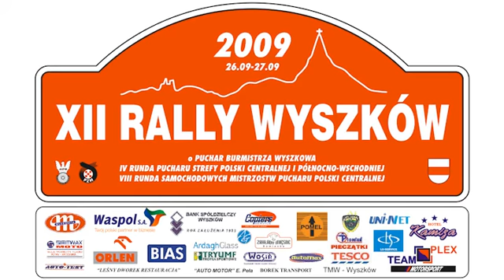[KJS] XII RALLY WYSZKÓW 2009 - Grand Prix o Puchar Prezesa AK Centrum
Przejazd załogi z najlepszym czasem w klasie 3 na Grand Prix o Puchar Prezesa AK Centrum

Załoga:
Chojnacki Paweł, Tarkowska Monika
Mitsubishi Colt, klasa 3
Czas: 62,81

Autor: Rzooq